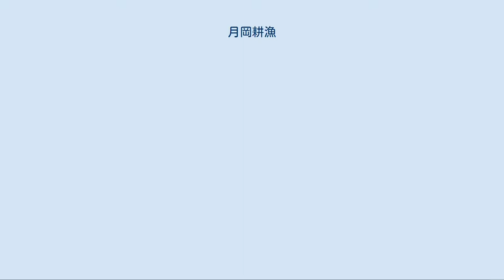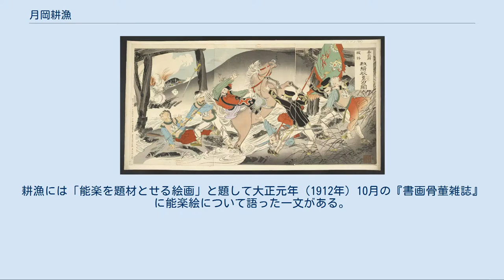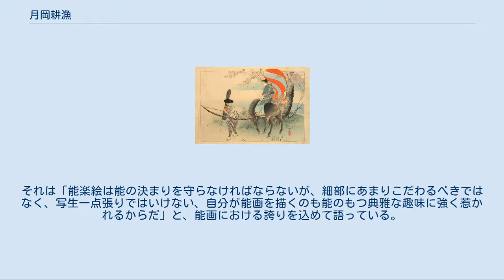月岡耕漁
月岡 耕漁（つきおか こうぎょ、明治2年3月7日〈1869年4月18日〉 - 昭和2年〈1927年〉2月25日）とは、明治時代から大正時代にかけての浮世絵師、日本画家。
能版画家として知られている。
 「都の錦　母衣引」　明治34年（1901年）。
耕漁画。
 月岡芳年、尾形月耕および松本楓湖の門人。
姓は羽生、後に坂巻、名は弁之助。
坂巻は母方の姓である。
東京日本橋の旅籠屋近江屋を営む羽生善兵衛と母、坂巻泰の次男に生まれる。
初め12歳で、横浜で輸出品を生業とする伯父の宮内林谷に陶器の絵付けを3年間学び、さらに東京府画学伝習所に入って結城正明にも学ぶ。
明治20年（1887年）母の泰が芳年と再婚をしたため芳年の門に入り年久と号し、次いで明治22年（1889年）ごろ尾形月耕に師事し耕漁の名を、松本楓湖に師事し湖畔の名を受けている。
 明治23年（1890年）日本美術協会に「反魂香図」を出品し褒状、以後毎年展覧会に出品ししばしば賞を受けている。
明治27年（1894年）、日清戦争の辺りから錦絵も手掛け始め、能楽関係の作品を多く描いた。
浮世絵といえば歌舞伎役者絵が主流を占める中、能「融」、「二人静」、「敦盛」などの舞台風景に取材した能楽画を描いており、水彩画のような表情を持ち、上質な紙、絵具、金銀泥をも使用する贅を尽くした優美な作品が多い。
木版の能楽絵「能楽百番」や「能楽図絵」、「能楽大鑑」が有名である。
また肉筆でも人物画、花鳥画を得意とし、日月会や日本画会などに加わり活躍した。
明治40年（1907年）の文展開設時には、旧派の正派同志会に参加している。
明治44年（1911年）ごろ母親の遺言により、義父の芳年の跡を継ぎ月岡の姓を名乗る。
昭和2年（1927年）、宇都宮の能舞台開きの帰りに倒れ、同年2月25日死去。
享年59。
墓所は東京都新宿区新宿の専福寺。
法名は天祥院耕漁日賢信士。
なお、長女の月岡玉瀞も能画を得意とした。
弟子に松野奏風など。
 明治大正期に活躍した能画の名手であった。
耕漁には「能楽を題材とせる絵画」と題して大正元年（1912年）10月の『書画骨董雑誌』に能楽絵について語った一文がある。
それは「能楽絵は能の決まりを守らなければならないが、細部にあまりこだわるべきではなく、写生一点張りではいけない、自分が能画を描くのも能のもつ典雅な趣味に強く惹かれるからだ」と、能画における誇りを込めて語っている。